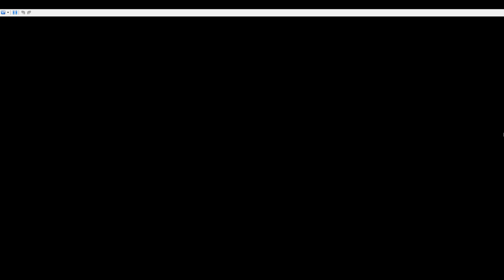Pokemon Black Ep. 20 - Iccirus Town Gym Challenge (Gameplay/Commentary)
One more Gym Challenge is ON and this time I faced Brycen, Gym Leader of Iccirus town!

Getting to Brycen was so much fun, his Gym was awesome! This was an Ice-type Pokemon Gym and I had to slide my way to the Leader while facing Gym trainees!

Battles, puzzles and creativity all combined into one dope episode!Enjoy watching and...

### Pokemon4Life